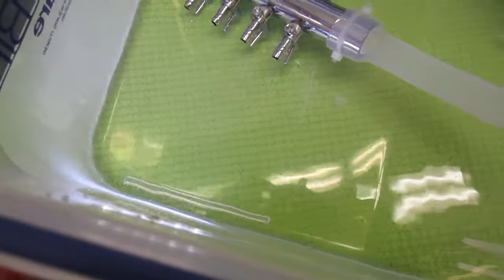超音波洗浄機のダイナミック液循環システム ultrasonic-labo